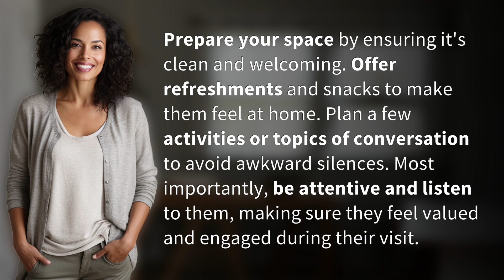What to do when you have someone over?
Host with the Most: How to Make Guests Feel Welcome 👉 Host with the Most 👉 Learn how to create a warm and inviting atmosphere for your guests. From tidying up to engaging in meaningful conversations, discover the secrets to making visitors feel valued and at home.

Laura S. Harris (2024, February 9.) What to do when you have someone over?
    🌐 AskAbout.video